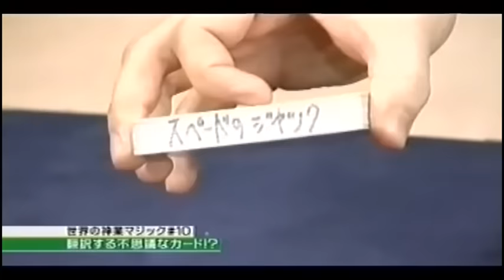Mathieu Bich's EDGE on TV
Mathieu Bich performing EDGE on Japanese television in 2007, and on French television in 2001. Available at Theory11.com
newsletter and get free tricks.